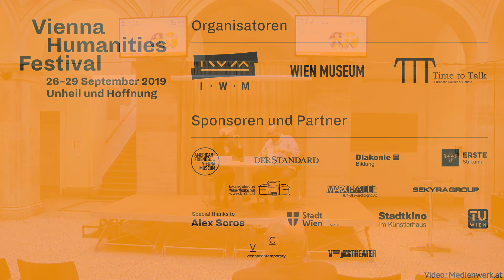Laura Engelstein: Antisemitism: Russia, Then and Now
Vienna Humanities Festival 2019
Laura Engelstein in conversation with Matti Bunzl
This event was recorded on 29 September 2019 at the Evangelische Schule.

In the dismal history of antisemitism, Russia occupies a special place. From the pogroms of the late 19th century, to the Protocols of the Elders of Zion, the deleterious forgery conjuring a Jewish plan for world domination, to the massive slaughter of the Russian Civil War, official policies combined with social crisis made the Jews an easy target and took a massive human toll. What accounts for this sorry history? And how has it echoed over time, right into our present day?
Yale University’s Laura Engelstein, a distinguished historian of Russia, addresses these pressing questions in a discussion with Matti Bunzl, Director of the Wien Museum.